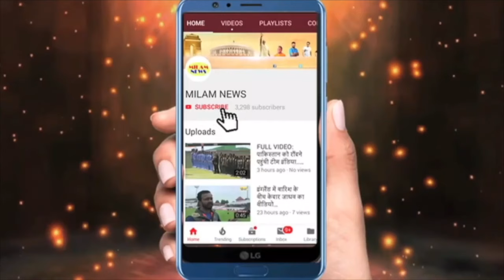अरबाज ने शूरा को थप्पड़ों से मारा,2 महीने में गंदी वाली लड़ाई देखकर शूरा खान परिवार छोड़कर निकलीं